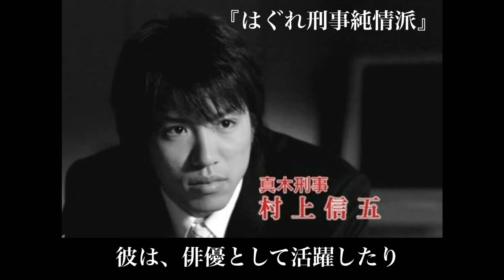【涙腺崩壊】関ジャニ∞からSUPER EIGHTへ進化した特別な5人の苦労の歴史